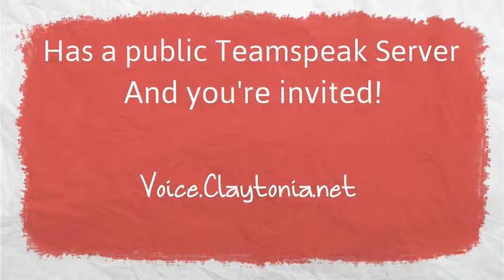Claytonia Gaming Public Teamspeak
Public TS server.
Voice.Claytonia.net

Claytonia Gaming
Claytonia.net